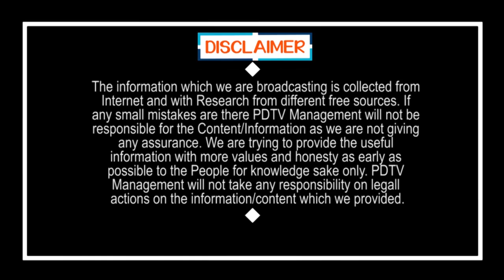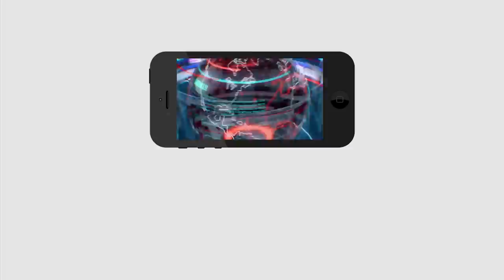MLA Kethireddy Funny Chat With Women | రాముడు ఇక ఆపు.. ఇదేమి యుద్ధం కాదు | Dharmavaram | PDTV News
రాముడు ఇక ఆపు.. ఇదేమి యుద్ధం కాదు